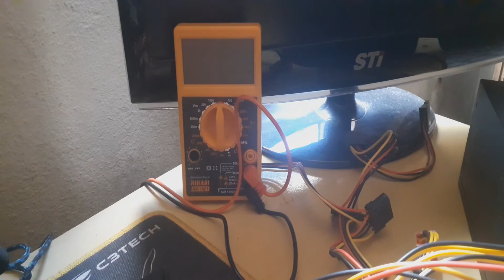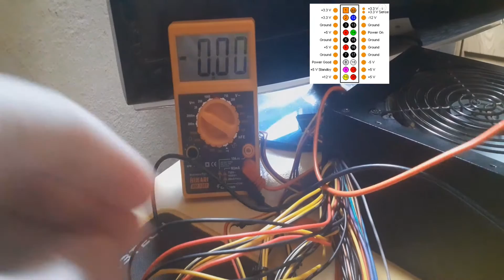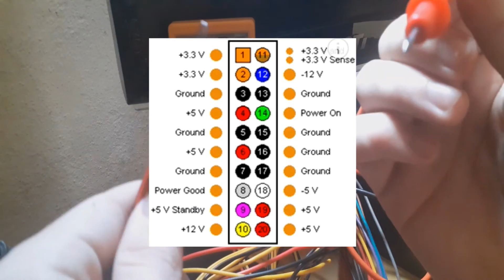Como Testar Fonte de Computador Com Multímetro Testes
Nesse vídeo eu mostro para vocês Como Testar Fonte de Computador Com Multímetro Testes gerais, eu liguei a fonte utilizando um clip sem o computador para poder fazer os testes, com o multímetro eu fiz o teste das voltagem 12v, 5v, 3.3v, etc, sempre é bom conferir a voltagem se é 220v ou 110v antes de ligar a fonte, e coloca o clips com a fonte fora da energia elétrica.

Aqui no canal Wellington Informática você vai encontrar vários vídeos sobre informática, eletrônica e muito mais, sempre dando dicas no mundo da tecnologia, com tutoriais e dicas, se inscrevam para acompanhar o canal e compartilha com os amigos que ajuda demais!